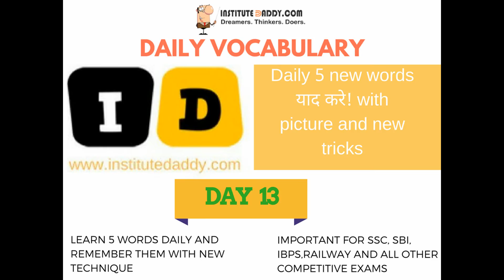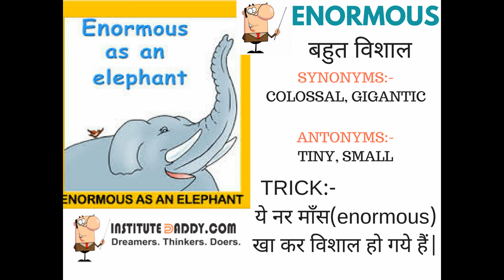English Vocabulary for Bank po and SSC CGL | In Hindi DAY 13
English Vocabulary is most important to crack english section of every exam . In this video we are explaining the most important high frequency words that are asked nuerous time in various exams.
Trouble in English vocab, unable to speak English due to lack of words?, now no need to worry because here we have complete solution for you with 3000 English vocabulary words for ssc cgl,
vocabulary builder
english vocabulary tricks
vocabulary for cat,
vocabulary for ibps po,
vocabulary for gre,
english vocabulary,
english speaking vocabulary,
vocabulary words,
pronunciation english words,
improve my vocabulary,
dictionary word of the day,
legal english dictionary,
vocabulary word,
teaching english vocabulary,
english vocabulary exercise,
dictionary words,
online vocabulary words,
gre vocabulary,
learning french words,
vocabulary english improve,
sat vocabulary practice,
esl vocabulary
sat vocabulary
learn french vocabulary
vocabulary worksheets
learn vocabulary